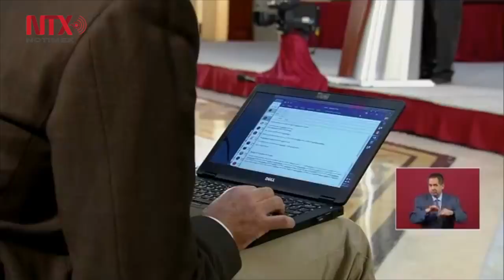Conferencia de prensa de AMLO, 26 de febrero 2019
Durante la conferencia de prensa en Palacio Nacional ratificó la postura que expresó anoche el Gobierno de México a través de la Secretaría de Relaciones Exteriores, que presentó una protesta y su preocupación al gobierno de Venezuela, por la detención en ese país del periodista Jorge Ramos y del camarógrafo Martín Guzmán, ambos de nacionalidad mexicana.